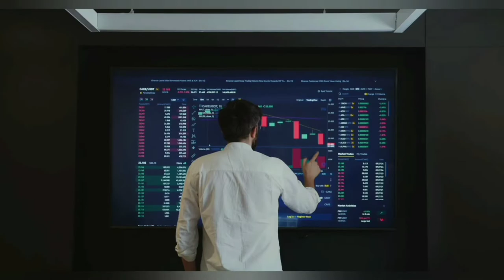Is there someone on Mars watching us? That's what this disturbing picture appears to be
Humanity's preferred option for searching for life just next door in our solar system has been Mars. In movies and fiction, Martians attacking Earth has been a recurring motif. The topic is so prevalent that it nearly seems as if we secretly want Martians to attack our planet.

So how about the possibility that someone is peering at us from the surface of Mars? The theory sends shivers up our spines because it implies that while we were busy trying to comprehend our neighbours by deploying spacecraft, someone (or something!) on the planet was staring at us.

It certainly appears so in the most recent photograph taken by an orbitter of the European Space Agency (ESA).

However, adrenaline seekers should hold their horses for a moment, as this image depicts a large crater on Mars' surface.

That isn't to say it doesn't appear to be frightening.

The Crater is nearly in the shape of an eye, with a darkened patch in the centre. The crater is 30 kilometres in diameter and is located in Mars' southern hemisphere. Aonia Terra is the name of the region.

Many craters have developed in this area of Mars as a result of enormous impacts 4 billion years ago. The solar system was still in its infancy at the time, and planets were forming. Huge space boulders roamed the freshly formed solar system, battering these young planets.

Earth was also pummelling. However, due to natural processes that have been occurring for billions of years, much of the evidence of such a 'bombardment' was destroyed.